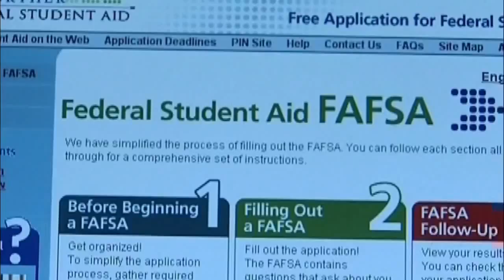Magna Carta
News10